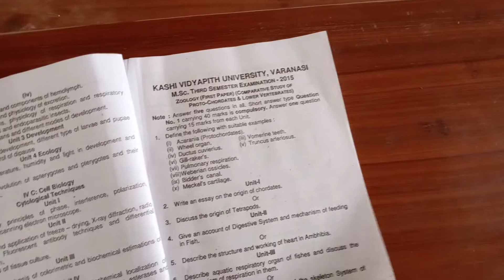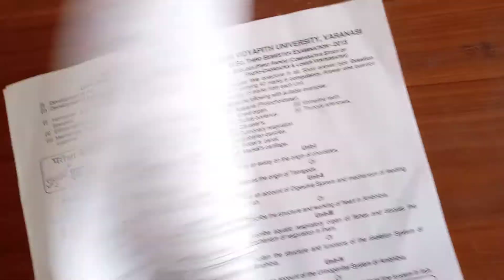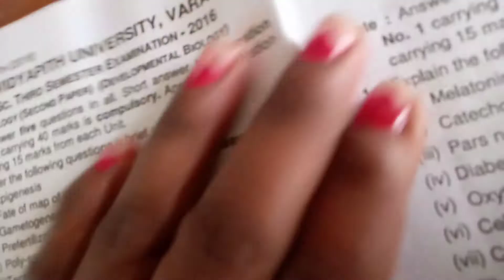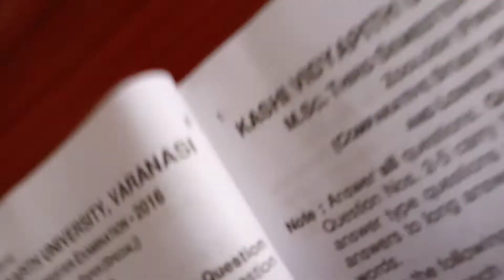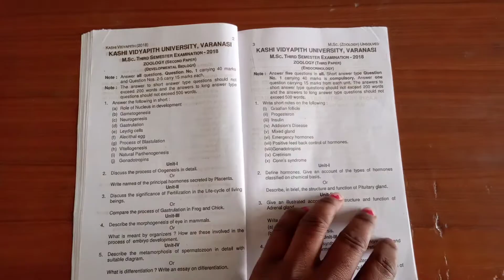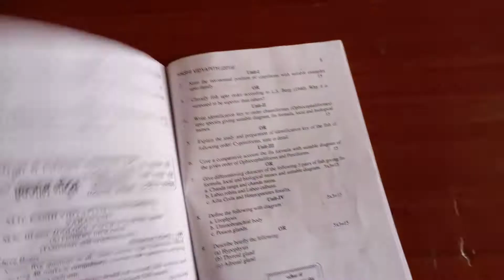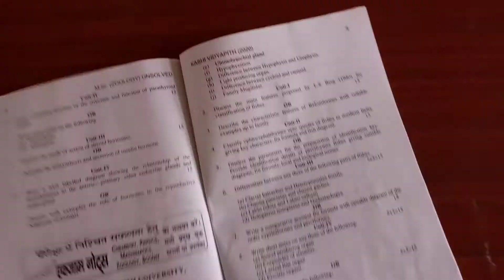MSc 3rd.sem. Zoology Unsolved papers of MGKVP